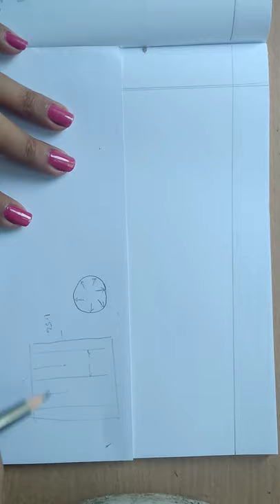Design of circular watertank as per IS 3370 part 2